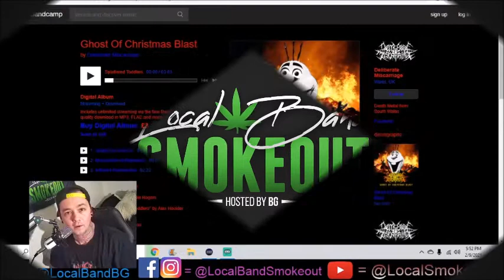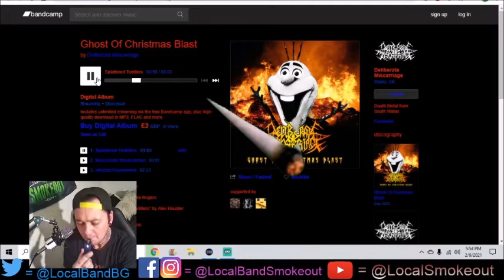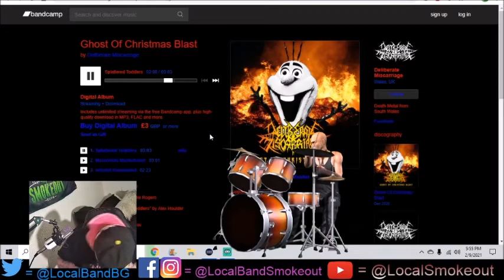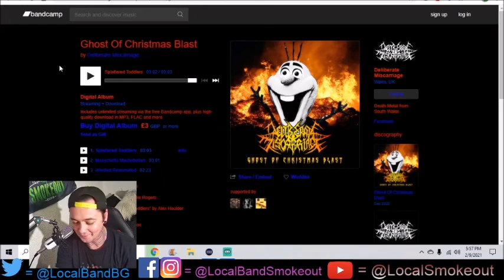Deliberate Miscarriage - Splattered Toddlers - Stoner Dude Reacts